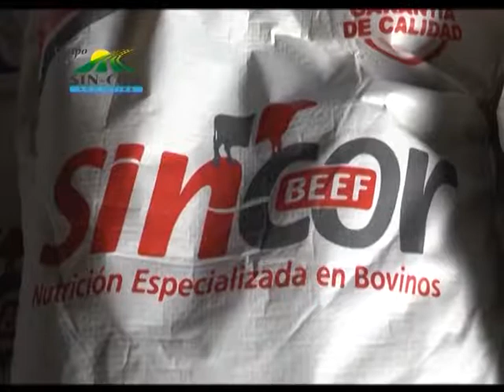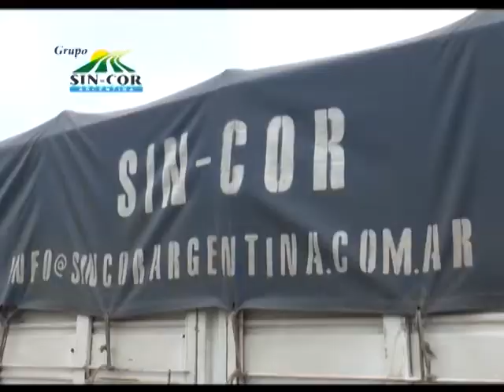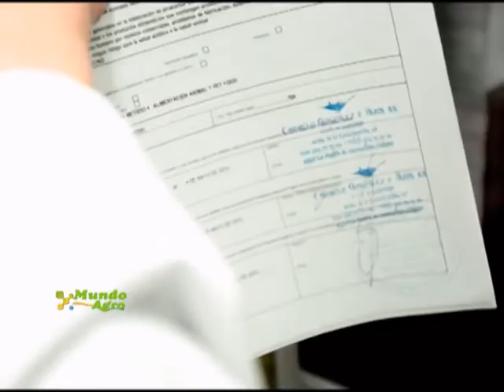MAC 03MIE29NOV2017 OSCAR DULCE ALMUERZO AFIC